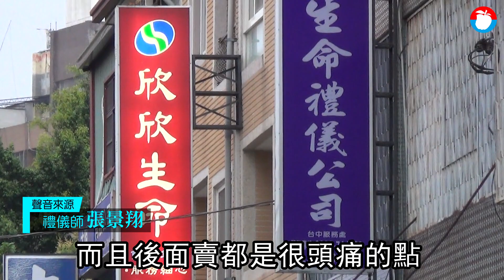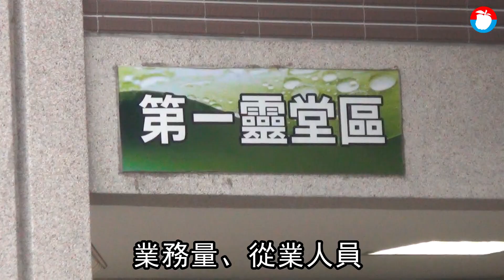見棺發財殯葬街老透天隔間做靈堂 1席5千投報率2成 | 台灣新聞 Taiwan 蘋果新聞網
台灣人口結構進入「生不如死」的負成長狀態，高齡人口比重拉大，帶動殯葬業者業績看漲。台中市北區崇德路、東海火化場，有業者布局搶賺「身後財」，兩旁早年自然形成「殯葬一條街」，老透天投報率也水漲船高，估計一棟總價不到千萬元的老透天當作「生命禮儀會館」，靈位平均出租約5000元，換算1年「租金」投報率近乎20%。不過專家提醒，特殊產業型態，長期房價也會有所壓抑。

台中北區崇德路殯儀館周圍五順街、五福街屬「殯葬一條街」，由於民間文化緣故，通常這類產業聚落對房價多少有點影響，交易量寥寥可數，過去老透天房價頂多500萬元不到，但近期也有總價近千萬元紀錄，仍有一定成長幅度。